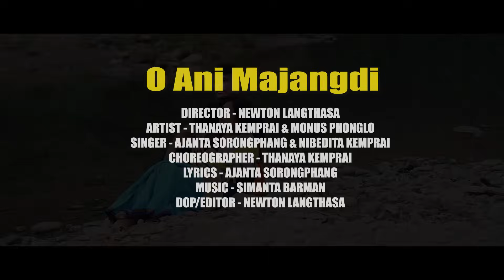O ANI MAJANGDI || THANAYA & MONUSH DIMASA OFFICIAL NEW VIDEO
NL PRODUCTION PRESENTS
O ANI MAJANGDI
DIRECTOR - NEWTON LANGTHASA
ARTIST - THANAYA KEMPRAI & MONUSH PHONGLO
SINGER - AJANTA SORONGPHANG & NIBEDITA KEMPRAI
LYRICS/TUNE - AJANTA SORONGPHANG
CHOREOGRAPHER - THANAYA KEMPRAI
DOP/EDITOR - NEWTON LANGTHASA

SPECIAL THANKS
SAMRAT D'ONE
RUPALI HAPILA
MINAKSHI LANGTHASA
RISHAB HAFLONGBAR
APARNA LANGTHASA
RINGSON LAFTHAI
Pronit Langthasa

LOCATION
JORAI (DIMA HASAO)

N.L production under Newton Langthasa Director / Producer,script writer and Choreographer.
Aspering Models Actors and those who want to produce film or album can contact in this no. 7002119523